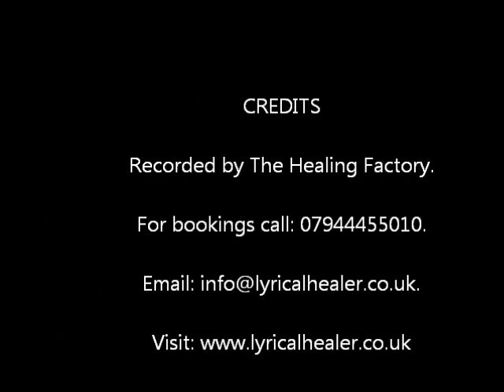Seminar: Get Fit The Healing Way, Saturday 26th March!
Public Announcement: NEW DATE IS SATURDAY 26TH MARCH!

In this video, I am 40lbs lighter!

You can receive daily tweets from me regarding my fitness and weight loss journey. Find out, what I eat, how I exercise and how I feel about my ever changing body!

Seminar: Get Fit The Healing Way.

Health and Fitness Consultant Lyrical Healer has struggled for over a decade with being overweight, in the glare of the public eye. 2010 saw Lyrical lose over 40lbs in weight and she has since dropped 4 dress sizes. Get Fit The Healing Way invites you to meet the professionals who helped made Lyrical's success possible. You can expect.
A FREE 'Change Your Mind, Change Your Life' motivational CD.
Complete your own personal fitness plan for 2011.
Lyrical Healer's weight loss testimony.
Network with professional experts.
A FREE workout sheet.

PROFESSIONAL EXPERTS
• Fitness Mentor Barbara Campbell - Barbara Campbell has lost a staggering six stones. Campbell has transformed the lives of many women by helping them back onto the road of fitness & wellbeing.
• Life Coach Mary Sealy -- Mary is a phenomenal, empowering Life Coach who engages her clients to be specific about aspirations.
• Personal Trainer Jo Magaji - Jo went from a massive size 24 to a perfect slender 10 & has a BSc (HONS) Fitness & Health.
• Kat Francois marathon runner - Kat has built up her stamina to run in several major marathons & will be sharing her story with us.

BOOKINGS
Tickets are £10 and you can get a £4 group discount when you book four tickets. Stalls are available for Market Traders from £20. Pick up tickets or book online today
• Venue: St Marks Church Hall, Colvestone Crescent, E8 2NL.
• Time: 12:30 -3:30pm. (Registration 12:30-1pm)

Lyrical Healer is available for press bookings and radio interviews.